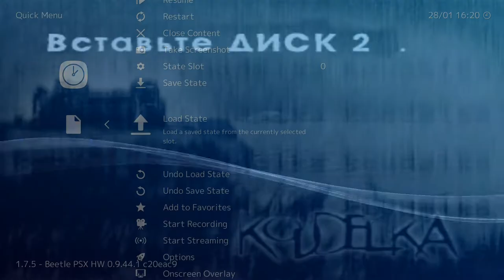[PS1] Koudelka (RUS) [CD2] ⚡ 2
[PS1] Koudelka Прохождение / Walkthrough

🥝 Год выхода игры:  1999
🍖 Жанр: RPG
🥗 Разработчик: Sacnoth
🍰 Издатель: Infogrames
🎮 Платформа: Playstation
😜 Язык: Русский (Russian)

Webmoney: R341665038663